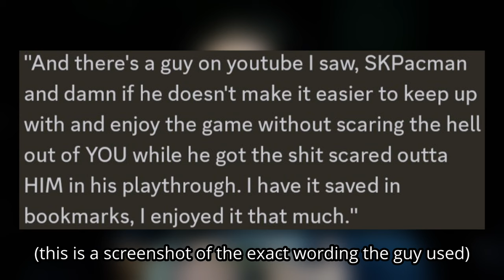WHO MENTIONED ME?!?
If you see something, say something! We're trying to find who mentioned me!

"When you do things right, people won't be sure you've done anything at all..."